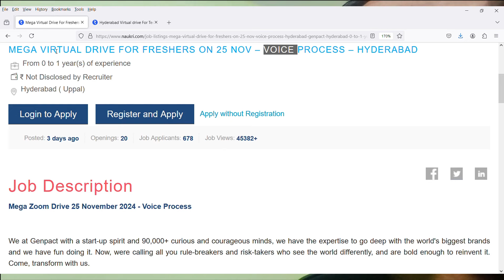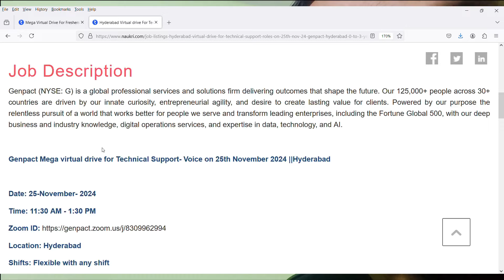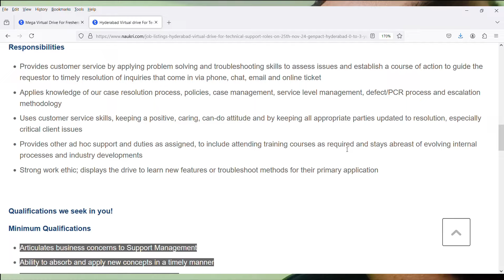2 Mega Virtual Interview On Zoom Meetings App | Freshers Are Eligible | Genpact Off Campus Placement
2 Mega Virtual Interview On Zoom Meetings App | Freshers Are Eligible | Genpact Off Campus Placement

🛑Mega Virtual Drive For Freshers on 25 Nov – Voice Process – Hyderabad

🛑Hyderabad Virtual drive For Technical Support roles on 25th Nov'24

Images & Jobs are taken from the following :
2.GENPACT
3.Naukri.com